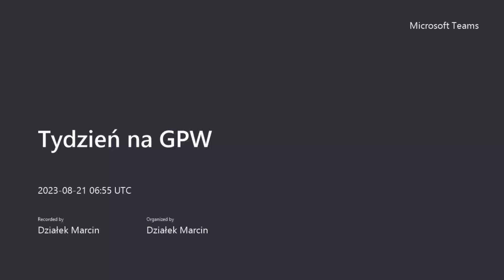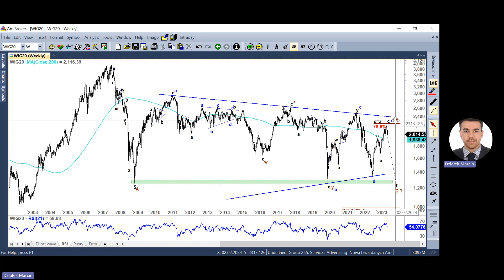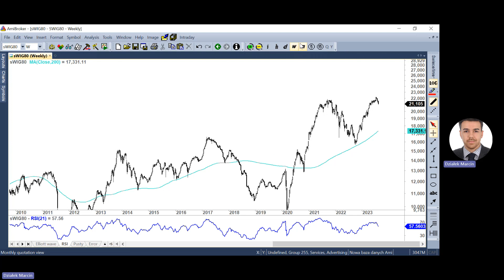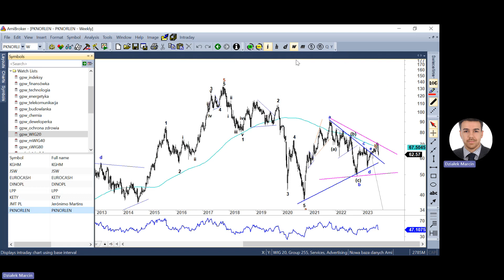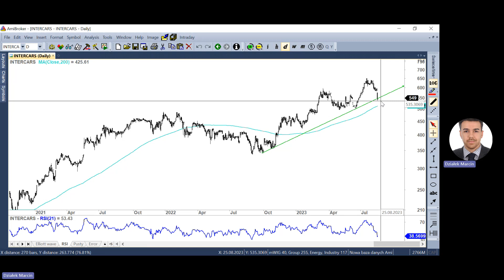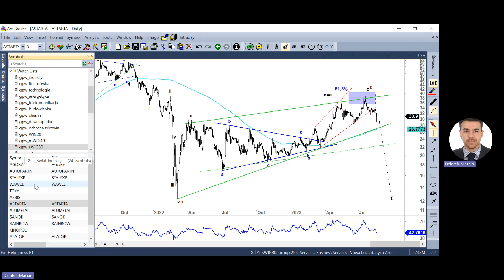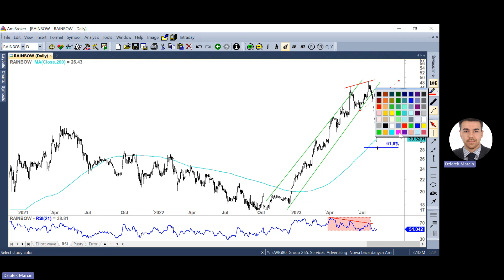Tydzień na GPW - 21.08.2023